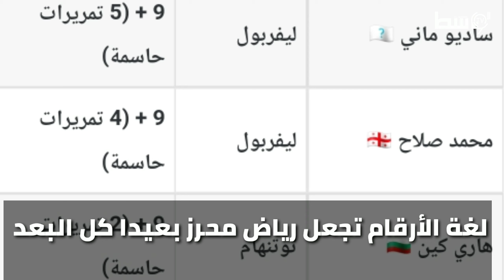لماذا أصبحت إمكانية محرز في الحصول على الكرة الذهبية الإفريقية مستحيلة؟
لم تعد إمكانية تتويج رياض محرز بالكرة الذهبية الإفريقية صعبة فقط، بل ارتقت إلى الاستحال